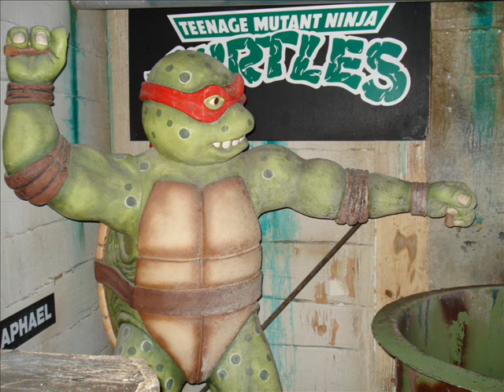Wax Museum Hollywood CA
My visit to the wax museum in hollywood. Back in April 2007.
Some are nice, some are lame.